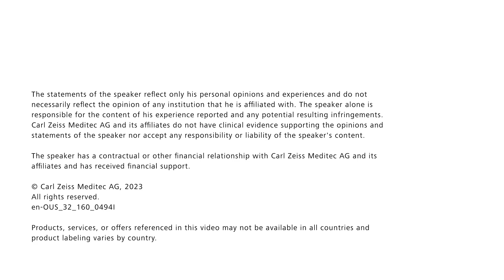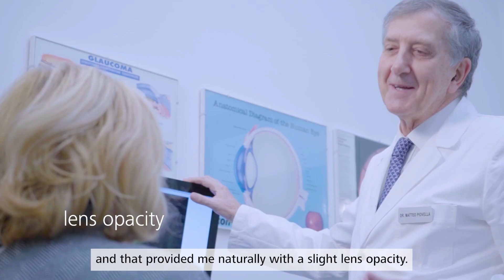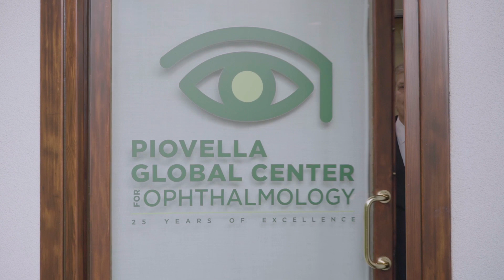AT LISA tri through my own eyes – Dr. Matteo Piovella (Monza, Italy)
President (2010 - Present) of the Italian Society of Ophthalmology, Dr. Matteo Piovella, has implanted the first AT LISA tri to his patients in 2012. Two years later, after witnessing the successful visual outcomes derived from the trifocal IOL, he decided to have the same surgery himself and have AT LISA tri implanted in his own eyes.

Watch the video to know which aspects of his personal and professional life have changed for the best after the surgery.

*Products, services or offers referenced in the video may not be available in all countries and product labelling varies by country.